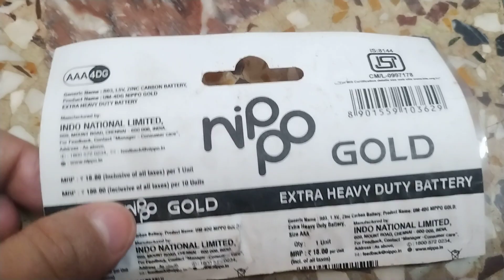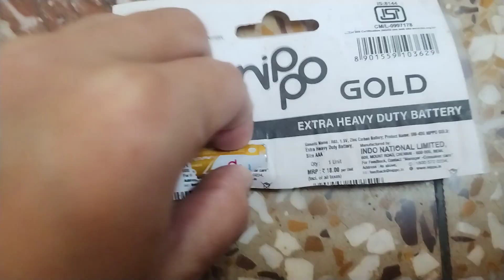Nippo Gold AAA Extra Heavy Duty Batteries Review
Nippo Gold AAA UM 4DG Extra Heavy Duty Batteries review